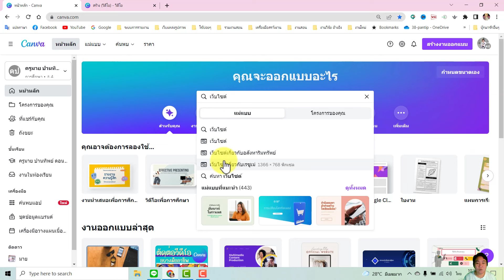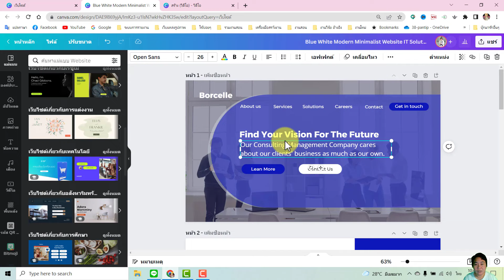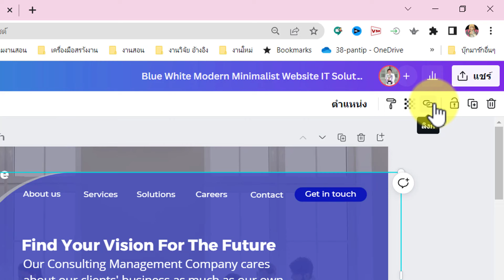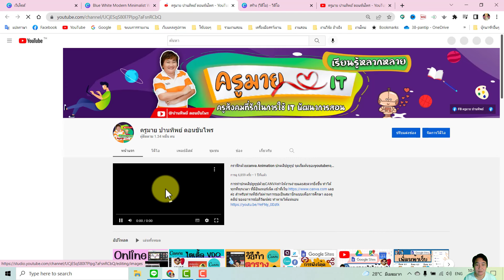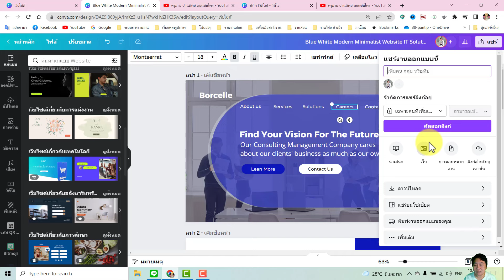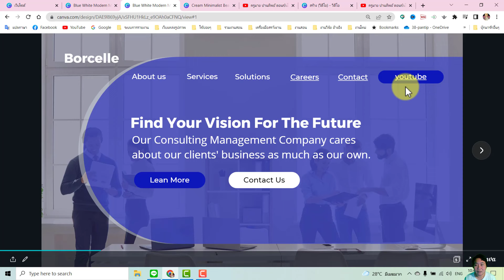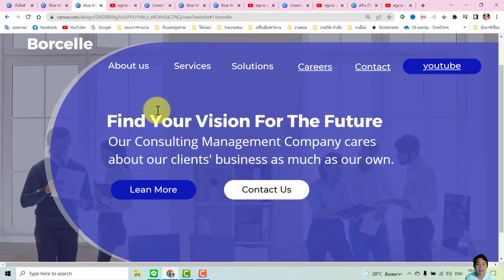วิธีสร้าง website แบบง่ายๆ ด้วย CANVA เว็บแนะนำตัวเอง เว็บขายสินค้า อัลบั้มรูป ง่ายๆ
วิธีสร้าง website แบบง่ายๆ ด้วย CANVA  โดยการเชื่อมโยงไปทุกที่ ทำ แคตตาลอก สินค้า เว็บแนะนำตัวเอง หรือ เว็บรวมอัลบั้มรูป ได้ง่ายๆ